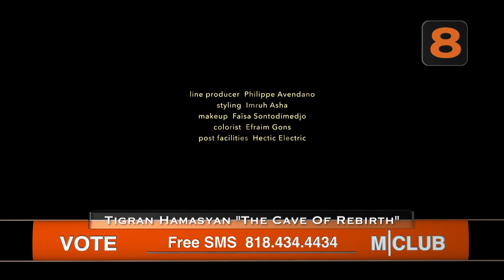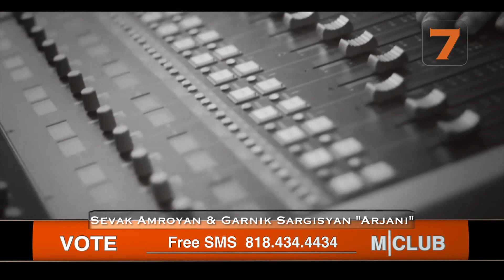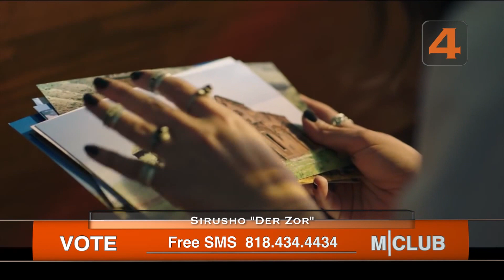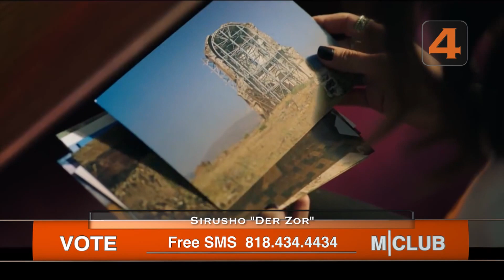MClub with Svetlana Bosnian Ep.4